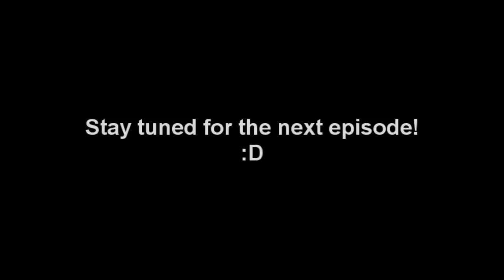Let's Brawl: A DFO PvP Orgy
Back when the bros played DFO~